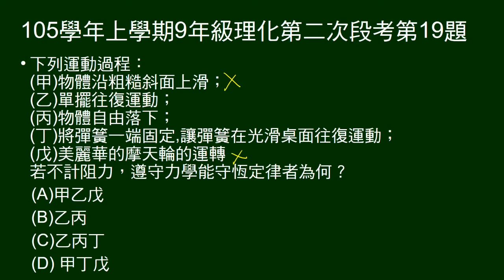105學年上9年級理化二段第19題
五種情況，問何者遵守力學能守恆。